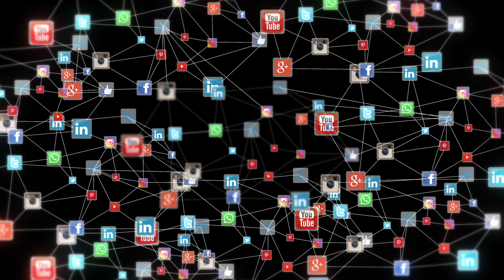Jitu Patwari on Vidhansabha. अब चंद दिन की सरकार !